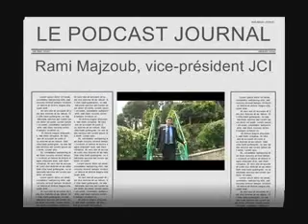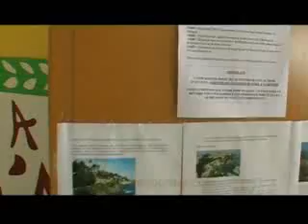JCI VP Rami Majzoub - Francoformation, Monaco - Apr 26, 2008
During his visit to Monaco as one of his seven assigned countries, JCI Vice President Rami Majzoub attended the "Week-end de la Francoformation" and was interviewed by lepetitjournal.com.